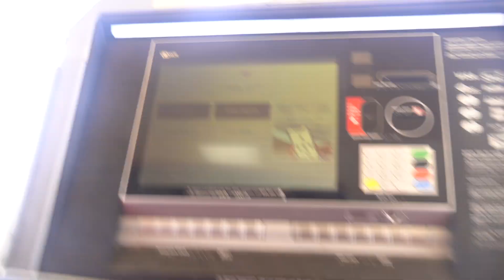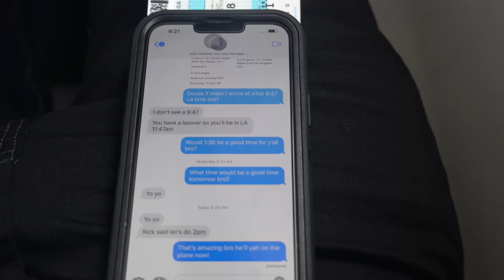A Day In THE LIFE OF FULL TIME MANAGER TO SELF PRODUCTION + paying for freeway Ricky ross interview